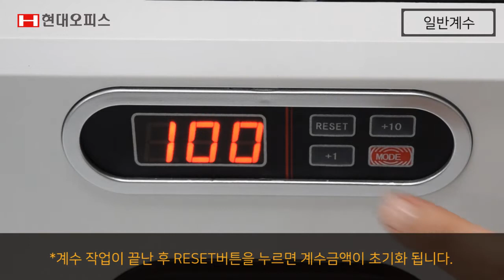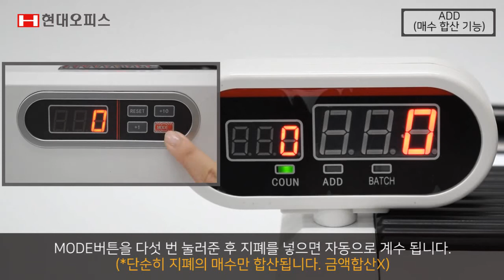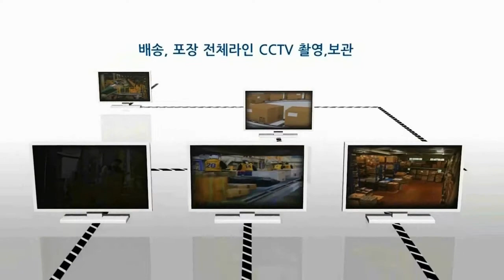페이퍼프랜드 by현대오피스 단순계수형 지폐계수기 V-330